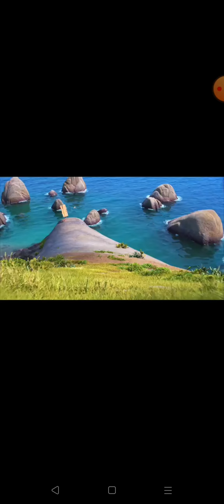Luca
flim Luca sub Indonesia